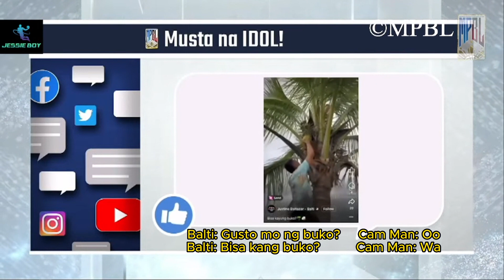PAMPANGA GIANT LANTERNS VS ILOILO UNITED ROYALS MPBL HIGHLIGHTS JULY 18, 2023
PAMPANGA GIANT LANTERNS VS ILOILO UNITED ROYALS
MPBL HIGHLIGHTS JULY 18, 2023
ENCHO SERRANO BEST PLAYER OF THE GAME 🏀🏀🏀
CTTO:

CTTO:   @MPBLOfficial